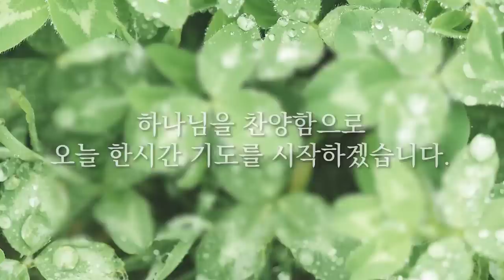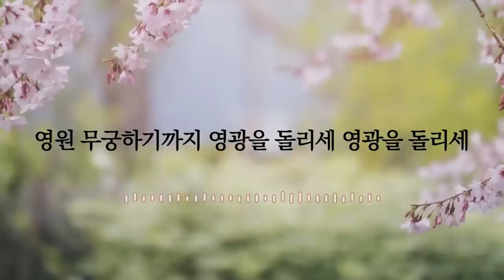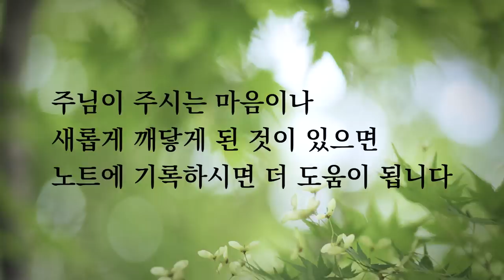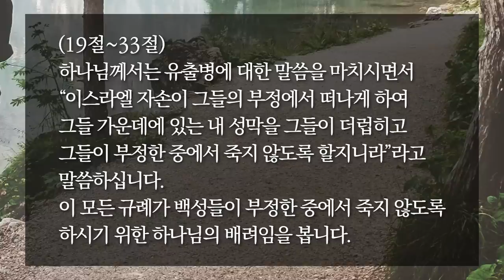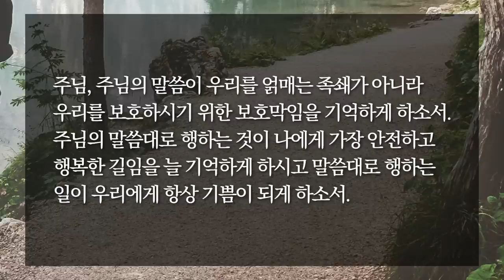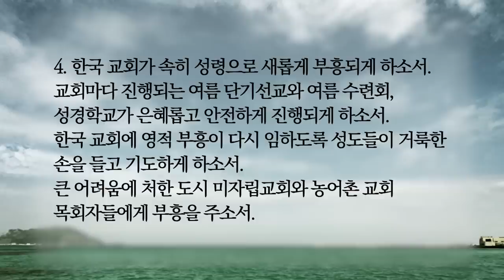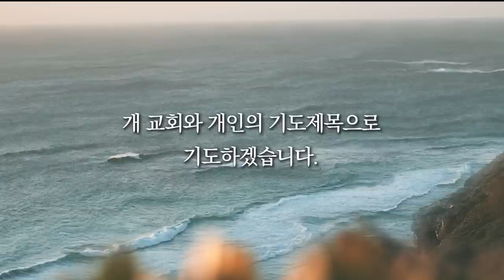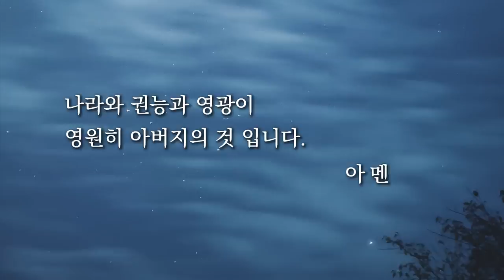[한시간기도] 7월 12일 화요일 | 레위기 15장